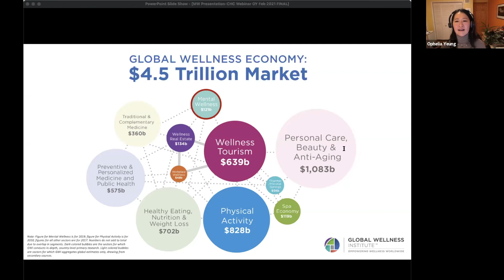3 Top Tips to bring Mental Wellness to Consumer Healthcare with Ophelia Yeung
CHECK OUT OPHELIA YEUNGS '3 TOP TIPS TO BRING MENTAL WELLNESS TO CONSUMER HEALTHCARE'.

Living under COVID-related risks, restrictions, and uncertainties, our collective mental health has taken a beating. Mental wellness is gaining a lot of attention, as stress, depression, anxiety, sadness, and loneliness are no longer taboo subjects.

But what is mental wellness? Is it the same as mental health, or the lack of mental illness? What are some strategies to improve mental wellness? Concurrently, mental wellness has also become a big global business. Which industry and business segments belong to mental wellness, and how big is the market?